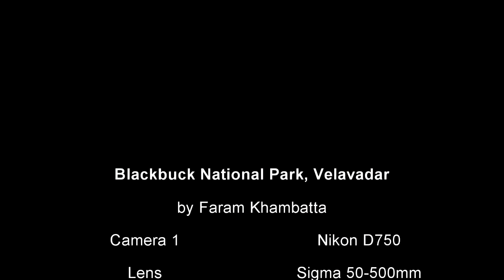Blackbuck NP, Velavadar (10 Jan 2016)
Blackbuck National Park, Velavadar, is a 35 sq. km grassland located near Bhavnagar, Gujarat, India.

Spotted lots of Blackbucks, some Nilgai. Also seen in the video is a Montagu's Harrier and a Western Marsh Harrier.

Video shot at 1080p60 and uploaded at 720p30.

Cameras: Nikon D750, Canon G7X.